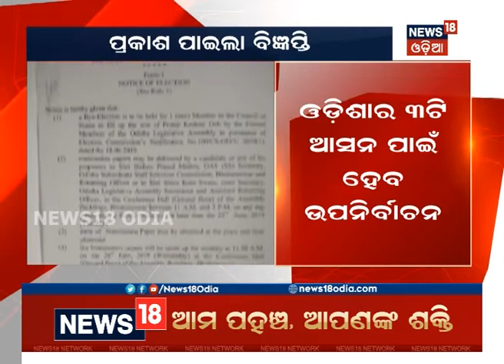Notification For Bypolls To 3 Odisha RS Seats issued | NEWS18 ODIA